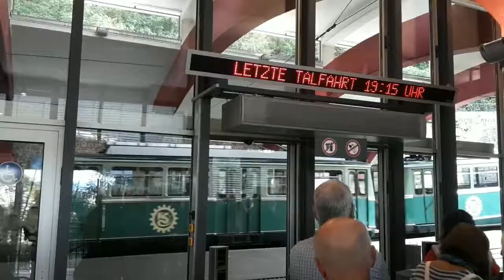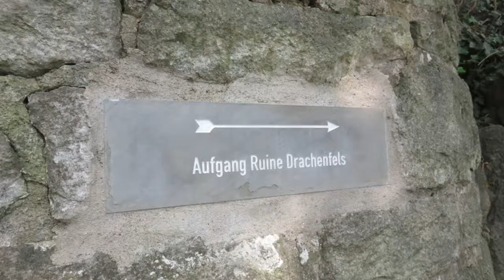A ride on the Drachenfels rack railway in Germany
A video of a trip on the Drachenfelsbahn narrow gauge rack railway, at Königswinter near Bonn in Germany.